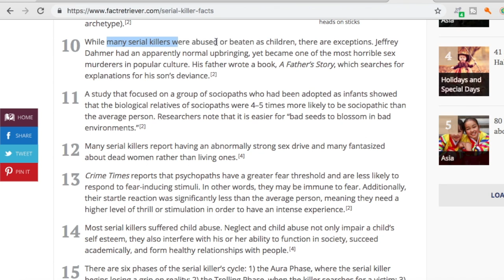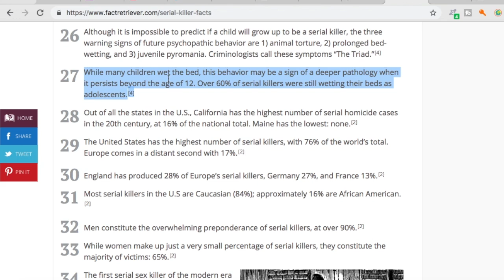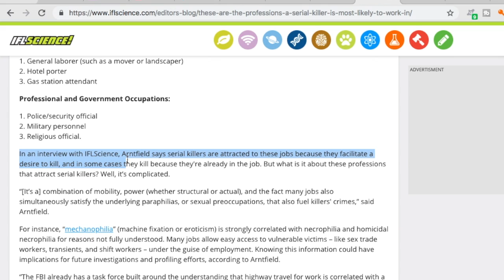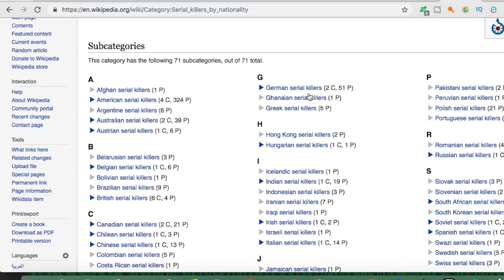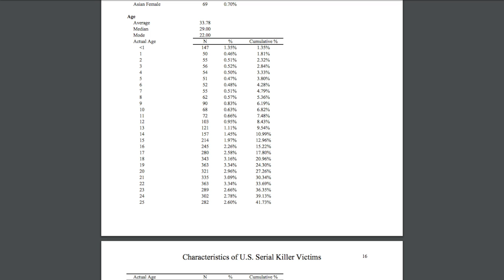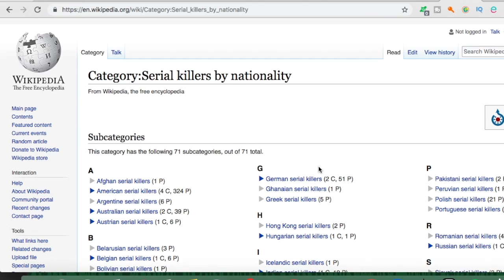31 Days of Hell - Episode 6 - Killer Statistics...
In todays episode, we'll be discussing serial killer facts, whilst I show you some slides of the most prolific serial killers of all time. Men and women alike!